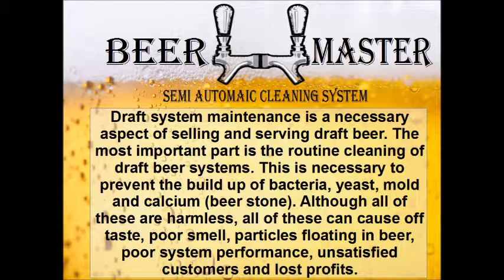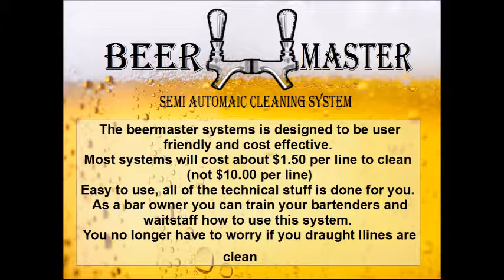beermaster automatic line cleaning system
The beermaster systems is designed to be user friendly and cost effective.
Most systems will cost about $1.50 per line to clean
(not $10.00 per line)
Easy to use, all of the technical stuff is done for you.
As a bar owner you can train your bartenders and waitstaff how to use this system.
You no longer have to worry if you draught lines are clean
Draft system maintenance is a necessary aspect of selling and serving draft beer. The most important part is the routine cleaning of draft beer systems. This is necessary to prevent the build up of bacteria, yeast, mold and calcium (beer stone). Although all of these are harmless, all of these can cause off taste, poor smell, particles floating in beer, poor system performance, unsatisfied customers and lost profits.